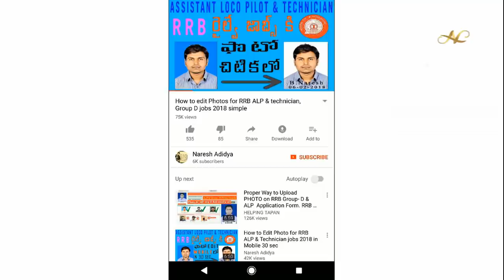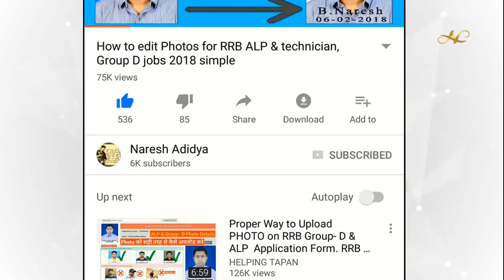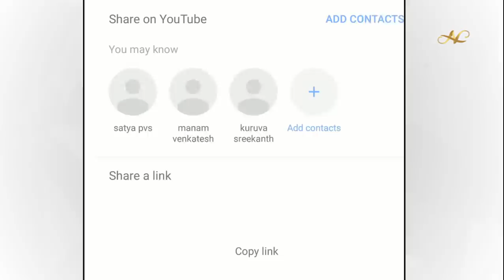RRB ALP Technician Exam Fee Refund Correction of Bank Account Details Link ALP 400 250 refund telugu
RRB ALP Technician Exam Fee Refund rrb How to Edit Modify Bank Account Details Link ALP 400 250 refund Telugu refund rrb group d

Best Books:

Indian Polity (Telugu Version)

Modern India [ TELUGU MEDIUM ]

Geography ( world, India and Andhra Pradesh ) [ TELUGU MEDIUM ]

Andhra Pradesh Economy [ TELUGU MEDIUM ]

Indian Economy [ TELUGU MEDIUM ]

RRB ALP Technician How to Get Refund of Exam Fees Process Bank details Modify link 2018 in Telugu

RRB ALP Technician 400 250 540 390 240 Fee Refund Application Group D Fee Refund SC ST OBC in Telugu

RPF RPSF SI Constable How to Get Forget Registration number Id forgot Groups Zones 2018 in Telugu

How to Download RPF RPSF SI Constable Hall tickets Admit Cards CBT Exam Instructions 2018 in Telugu

How to Download AP SI Hall tickets Admit cards 2018 in Telugu Hall ticket Exam center Instructions

How to Download DRDO Ceptam-9 STA-B Tier-1 CBT Hall ticket Admit card Mock Test Center instructions

Railway RPF RPSF Constable CBT Exam Dates Schedule Groups Wise Hall tickets Admit cards Telugu 2018

Railway RPF RPSF SI Constable CBT Exam Dates Schedule Group wise in Telugu police si constable 2018

DRDO Ceptam 09 STA B Rejected List CBT Exam Dates How to Download Hall tickets Dates in Telugu 2018

RRB Group D Official CBT Exam Dates Changed Revised dates Hall tickets download 2018 in Telugu

How to Check RPF RPSF SI Constable Application Status Roll Number RPF SI Constable Exam Hall ticket

RRB ALP Technician Official Revised CBT 1 Result Date Final key Shortlist CBT Score Cut off Telugu

RRB ALP Technician CBT 2 Exam Date Postponed review not qualified shortlist marks 2018 in Telugu

How to know ALP Technician Check Exam Trade Selected RRB Post preference CBT 2 part b trade Telugu

Railway RPF RPSF SI Constable Official CBT online Exam Dates hall tickets city groups 2018 in Telugu